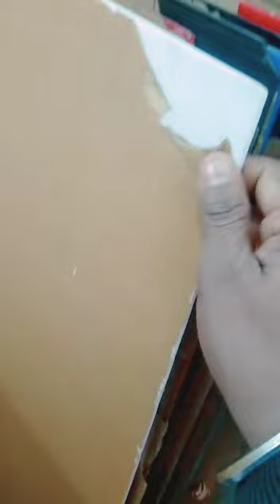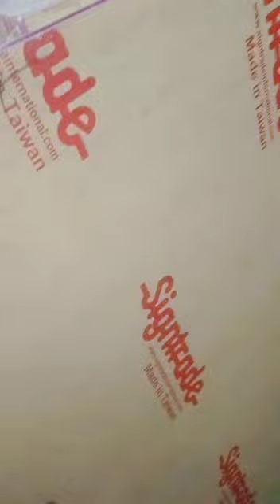January 13, 2021